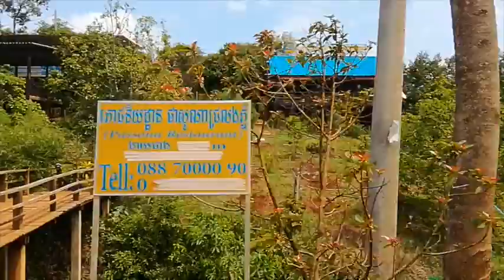Life at the Farm (2) - A Rush Market Visit to Mondulkiri Town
A rush market visit to Mondulkiri Town during Covid-19 pandemics